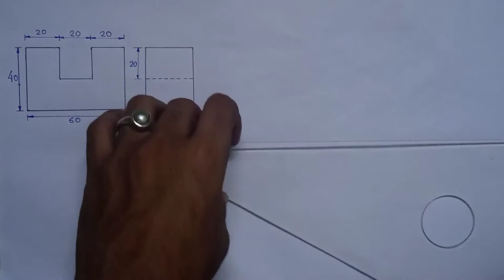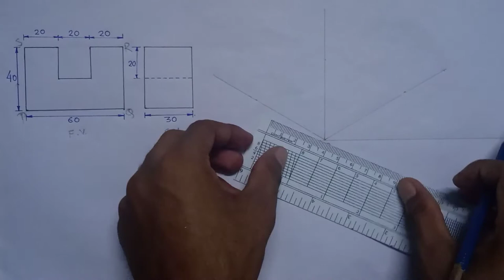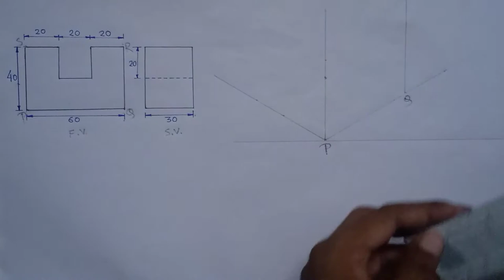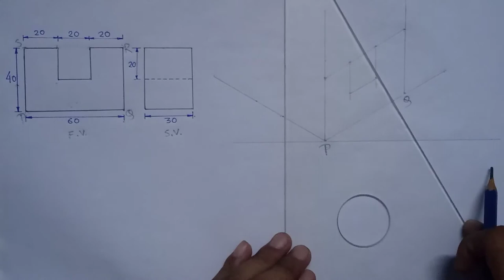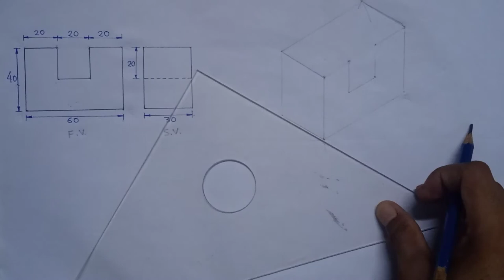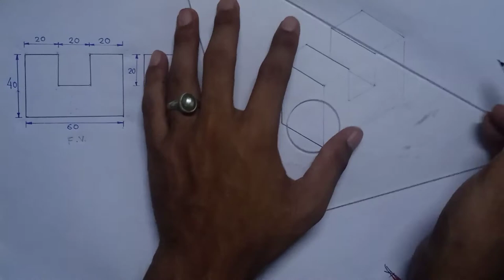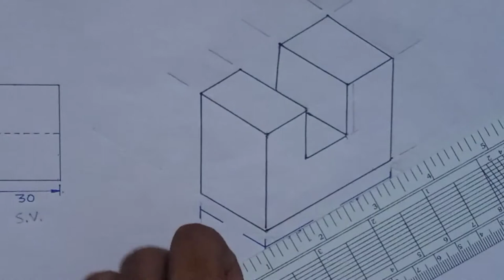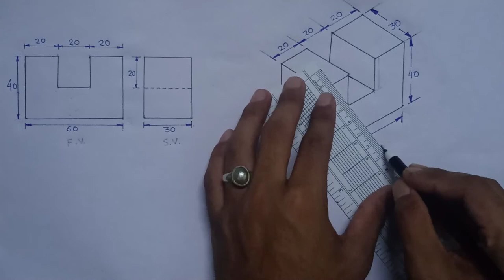Isometric view(Class-5) (For ITI , Diploma and all Engineering students)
1) Isometric Projection

2) 3RD Angle Orthographic Projection